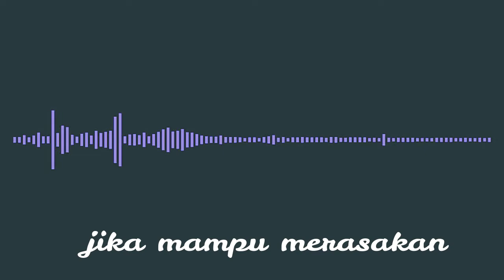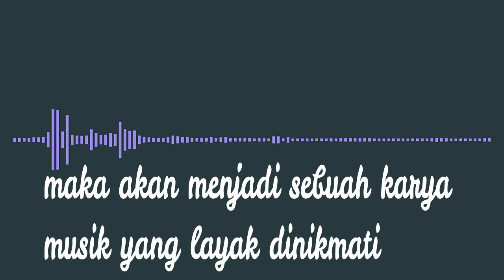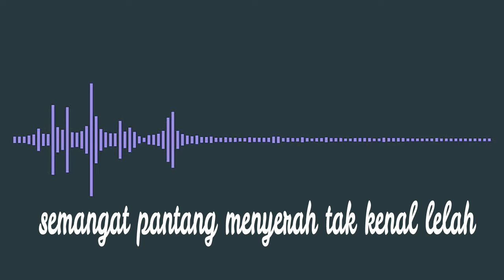Kak AZIS FRANKLIN-PELIKAN 2 my melodi sape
saya ingin ikut hadir di ruang dengar ,menghiasi dengan alunan nada pesona sape nuansa alam ,untuk mengembara dalam ruang imajinasi yang lebih jauh dan amat jauh ,jika ke atas keatas yang paling tinggi
jika ke bawah  kebawah yangpaling dalam ,dan kembali mebawa kebahagiaan  ,kebahagiaan itu milik semua orang mari bersama mendapatkannya